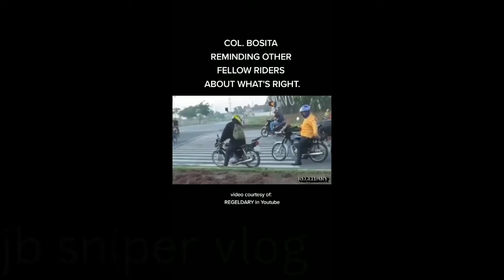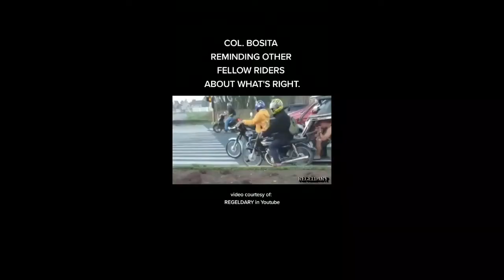COL.BOSITA RSAP IN ACTION/JB SNIPER VLOG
col bosita rsap in action
support 1rider partylist
jb sniper vlog